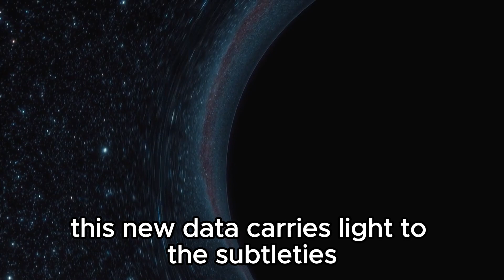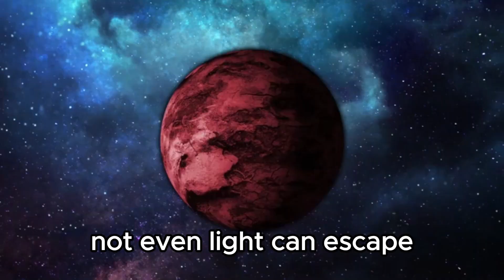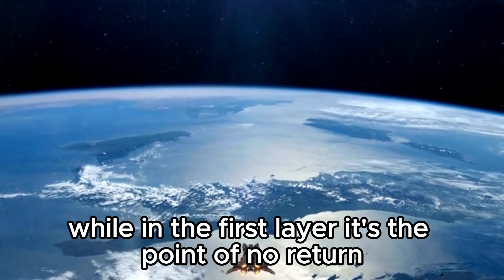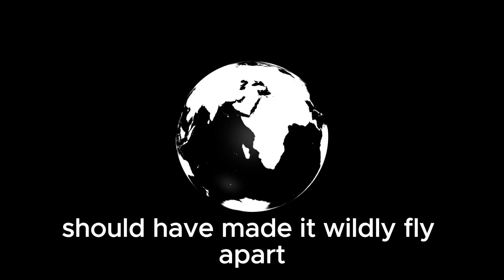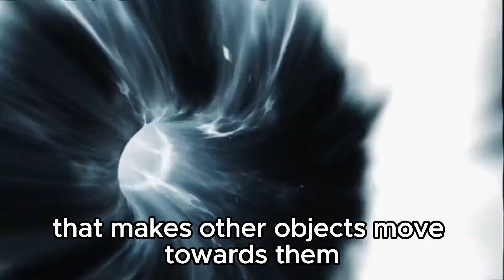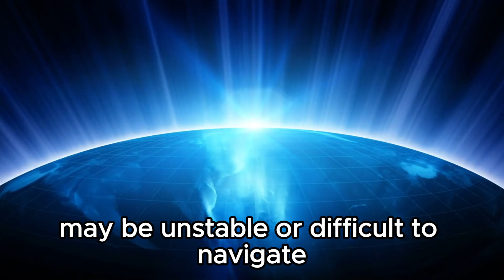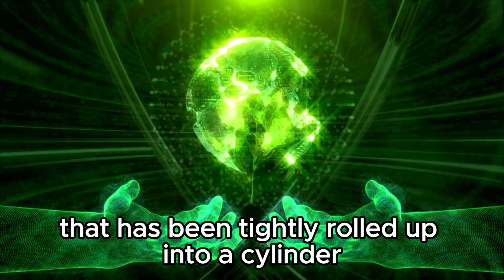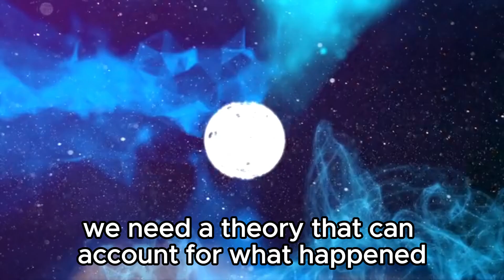Michio Kaku: We FINALLY Found What's Inside A Black Hole!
🕳️ Get ready for an exhilarating ride, science enthusiasts! Dr. Michio Kaku, the esteemed physicist and futurist, has just unraveled one of the most profound mysteries of the cosmos: the enigma lying beyond the event horizon of a black hole. In this awe-inspiring conversation, Dr. Kaku delves deep into the forefront of research and theoretical breakthroughs that have led us to this momentous discovery. From the mind-bending intricacies of physics to the horizon-expanding implications for our comprehension of space and time, this is an expedition you cannot afford to overlook. Brace yourself to have your understanding of the universe forever transformed—tune in now!